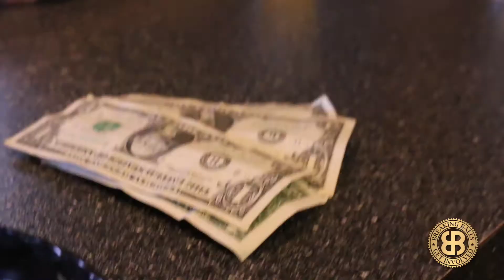Old People Friday (Ep. 10) Talking Life with Leo Pt. 2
We catch up with old friend Leo this week on Old People Friday as we run the gamut from his Prostate and Drinking to needing tweezers to take a piss. Leo is a one of a kind character and we look forward to every moment we get with him. Listen to what they say, because it's Old People Friday!

If you're interested in learning more about Breaking Balls check us out

In September 2017 we began to release Original Web Series' on topics ranging from Dating Tips, Travel Destinations, a Crazy man's love for Mondays and feel good stories.

The art of “Breaking Balls” isn’t a skill set learned by everyone, but those who own it and understand it can do wonderful things with it.  Although it is easily misunderstood as being insensitive or heartless, in many ways it is more often a backwards way of saying I love you to people you don’t normally say it to. It takes a very special touch to make the someone laugh, feel loved, and insulted, all at the same time.

Carlo Chesco is the host of the ILoveMondays Show. While everyone else is complaining about not being able to get the ball rolling at the beginning of the week. Chesco is out there attacking the day and making the most of every moment. Mondays make up 17% of our lives time to make them count.

Want to GET INVOLVED? Reach out and be part of the movement.